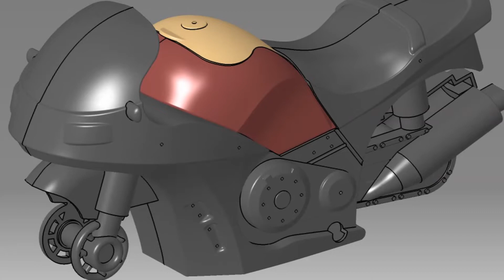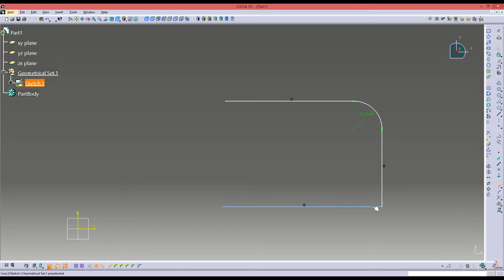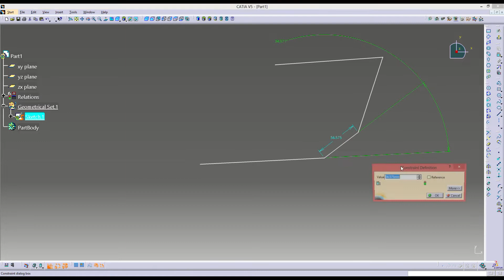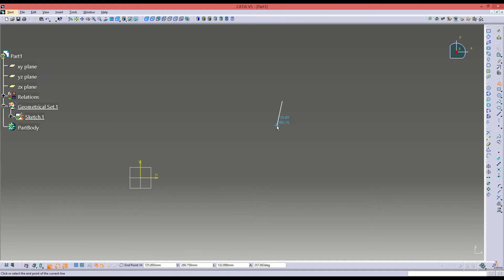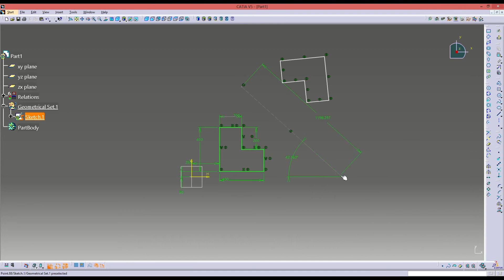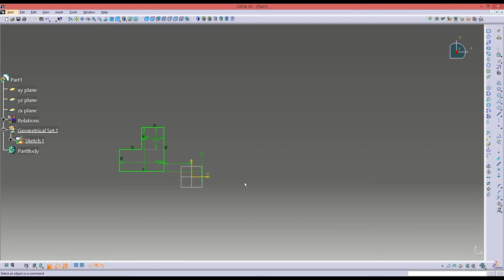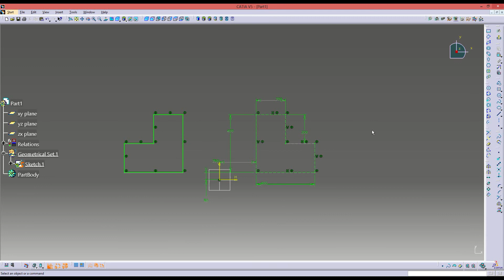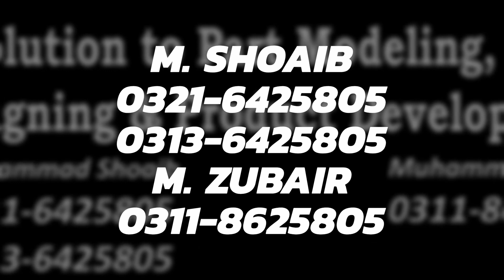Catia Sketcher lectures - Lesson # 05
Catia 5th lecture of Sketcher
Lets Become a Professional Designer...!!!
CAD Services
A solution to Part Modeling,
Mold Designing
And Product Development.
Hello Friends
My Name is Muhammad Shoaib
These all are my Models in Catia
For Learning Catia V5 in Urdu or Hindi